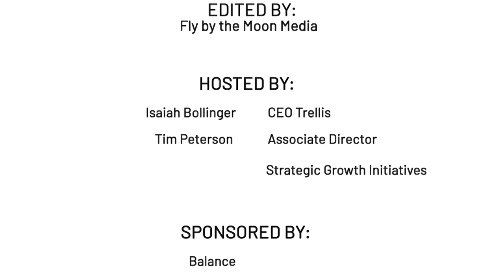Ep 103 of The Hard Truth about B2B eCommerce Podcast with Ed Kennedy from Adobe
Ed Kennedy has been in B2B eCommerce for almost two decades. He has seen everything from integration challenges to sales rep enablement and other common B2B eCommerce challenges. We discuss the challenges Manufacturers and distributors face in trying to modernize or adapt to B2B eCommerce. Ed discusses how distributors that aren't doing B2B eCommerce well are already far behind. We also discuss how manufacturers can best handle channel conflict.

Trellis Commerce
Boston
350 Main Street Suite 620

Connecticut
845 Canal St